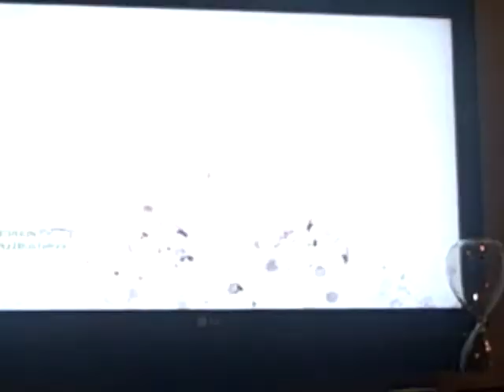MW3 Kill Confirmed at Village!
Me playing MW3 at Village in Kill Confirmed.